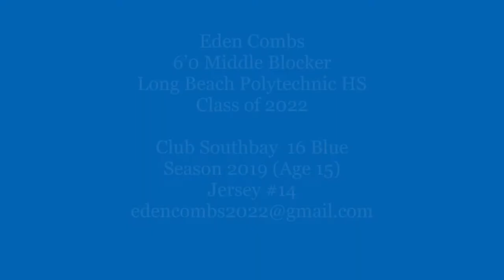Eden Combs middle blocker Season 2019 short